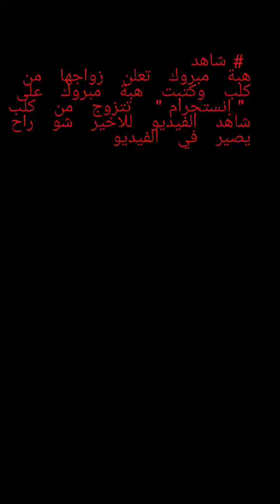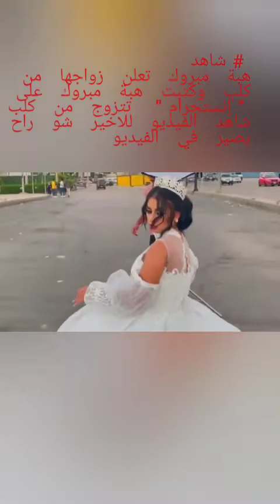شاهد هبة مبروك تعلن زواجها من كلب وكتبت هبة مبروك على "إنستجرام" تتزوج من كلب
هبة مبروك تعلن زواجها من كلب وكتبت هبة مبروك على "إنستجرام" تتزوج من كلب